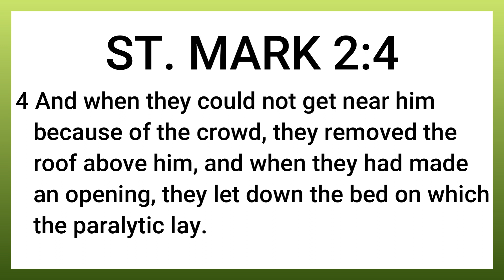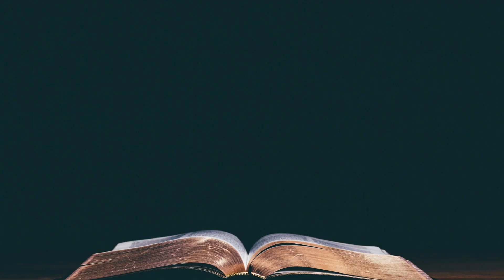How Committed Are You to Ministry? | St. Mark 2:4 | Something Different